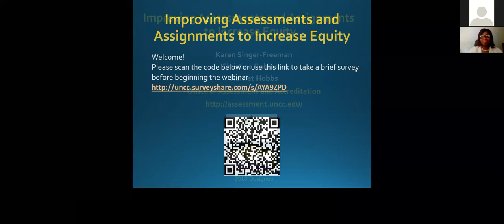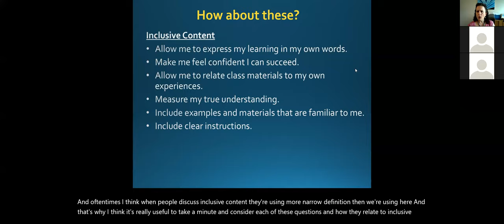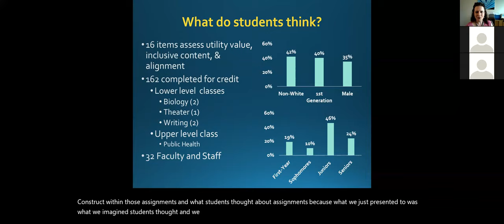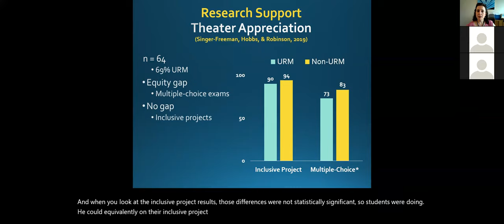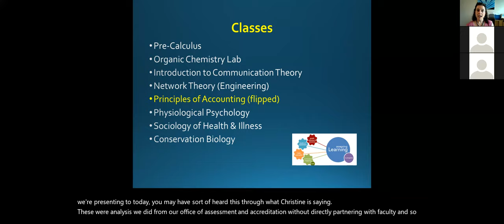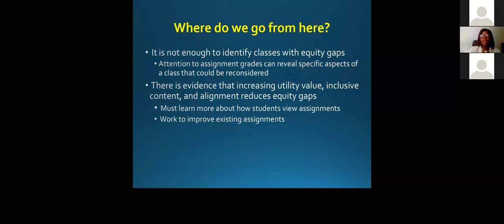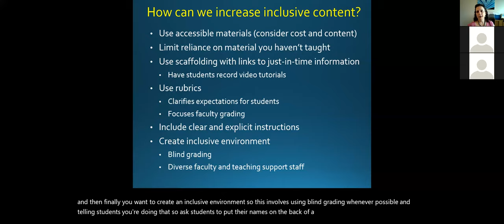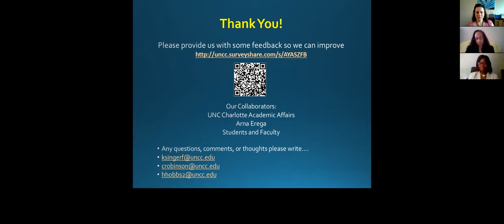Improving Assignments and Assessments to Increase Equity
Learn about ways to increase equity in higher education by improving assignments and assessments.